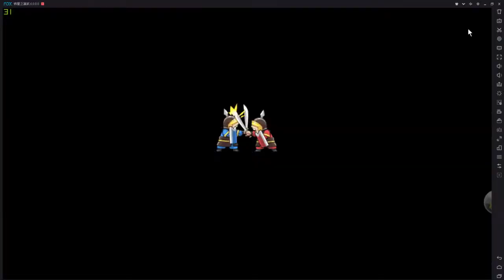[手遊] 將星之演武 魂將系統介紹(玩家等級50開放)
魂將系統介紹(玩家等級50開放)